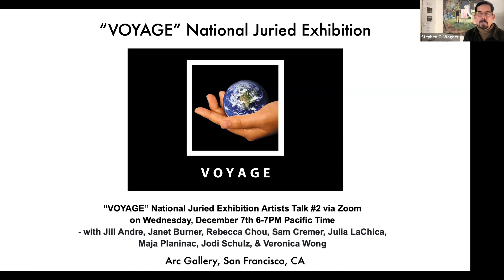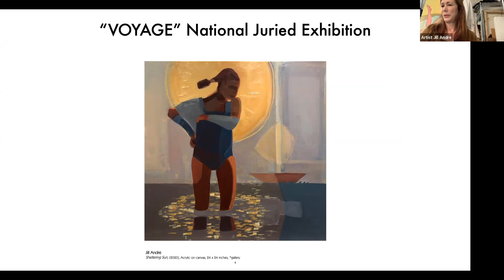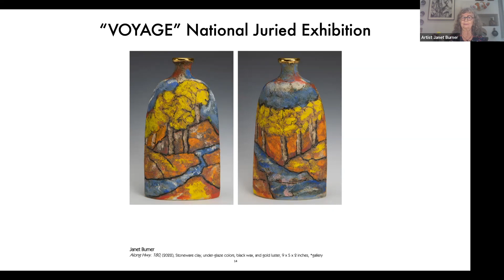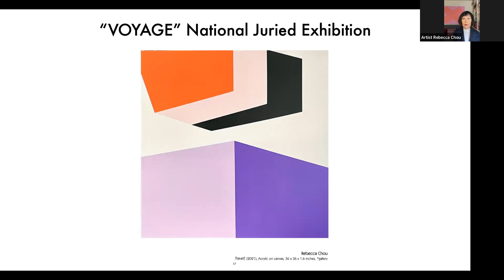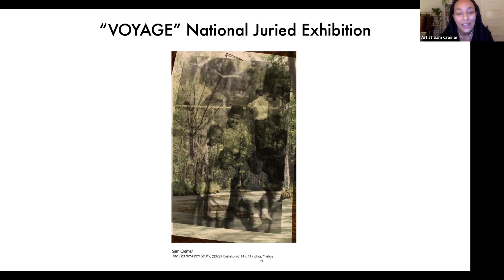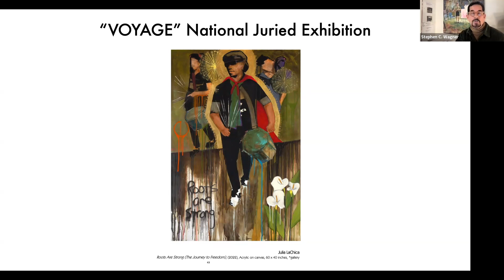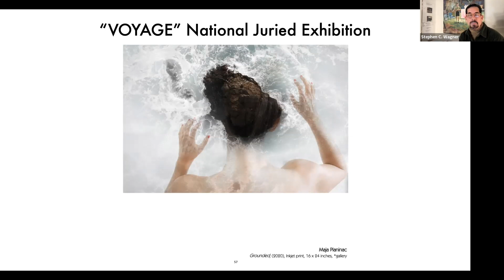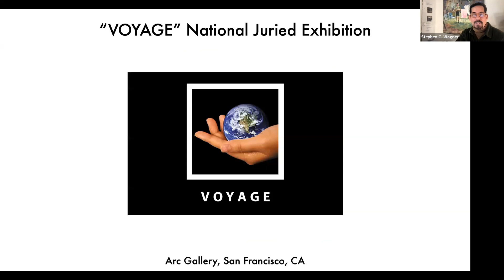Arc Gallery “VOYAGE” National Juried Exhibition Artists Talk #2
“VOYAGE” National Juried Exhibition Artists Talk #2 via Zoom
recorded on Wednesday, December 7th at Arc Gallery, San Francisco, CA
- with Jill Andre, Janet Burner, Rebecca Chou, Sam Cremer, Julia LaChica, Maja Planinac, & Jodi Schulz

“We are all inventors, each sailing out on a voyage of discovery, guided each by a private chart, of which there is no duplicate. The world is all gates, all opportunities.” -  Ralph Waldo Emerson

JUROR: Emilee Enders, Bedford Gallery, Walnut Creek, CA
EXHIBITION: November 19 - December 17, 2022